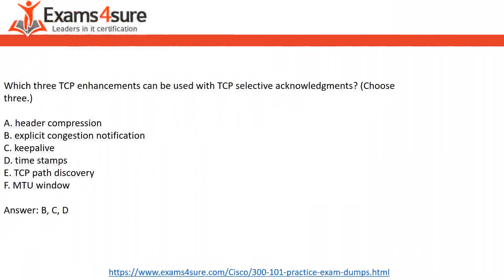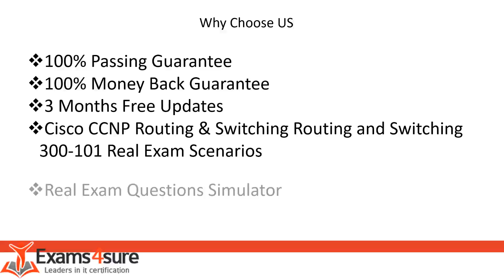How to pass Cisco 300-101 Exam with 300-101 Exam Questions?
If you had really short time to prepare the Cisco CCNP Routing & Switching 300-101 Exam, Choose Exams4sure for the best study materials. We have best study resources for your success. Our CCNP Routing & Switching Professionals compiled a complete 300-101 Braindumps for you which helps you to prepare and pass the exam easily. Students trust us and teachers recommended us for the student’s future. Exams4sure provide you to the point topics which consume your time. We provide you 300-101 PDF and 300-101 Test Engine which helps you to enhance your skills. For more information or Cisco CCNP Routing & Switching 300-101 Dumps Visit us. “xey20”